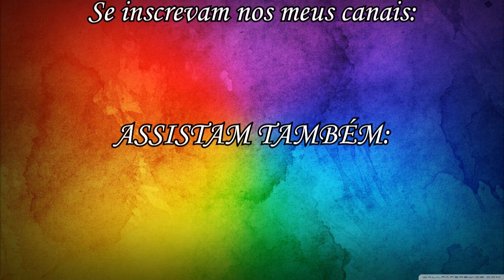História em Quadrinhos nº 811-Mônica&Denise em-O melhor dia do ano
Apresentando a historinha "O melhor dia do ano".
Onde temos Denise toda feliz e contente, querendo acordar a Mônica às 11 da madrugada, justamente para anunciar que pelo fato da Mônica ser de Áries, através da astrologia, mas de forma que ninguém entende, que esse é o melhor dia do ano pra ela.
Claro, depois das explicações de um jeito que a Mônica entenda, ela fica toda feliz, mas acaba cometendo muitas trapalhadas, inclusive até mesmo apanhando da Magali, confiram só na historinha isso e muito mais.

Créditos:
Gibi-Mônica nº 2/Fevereiro 2007